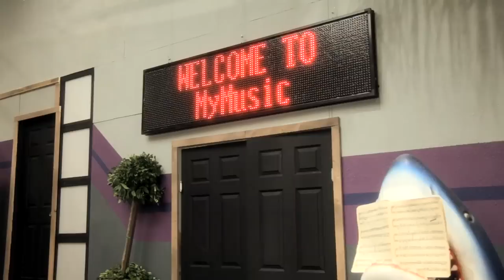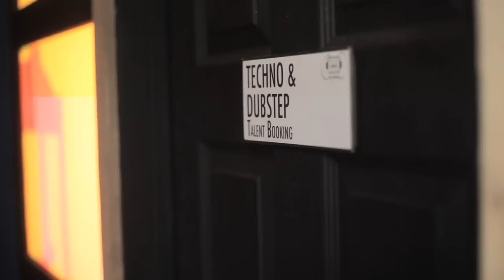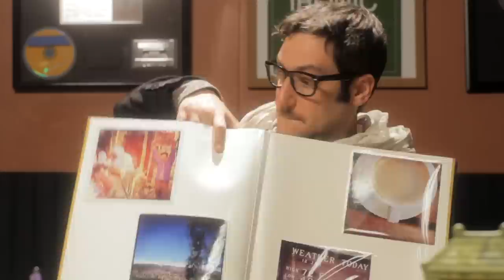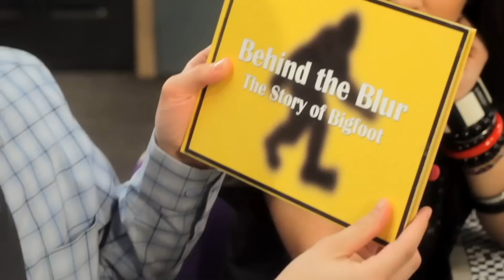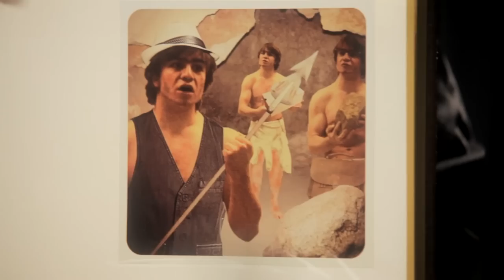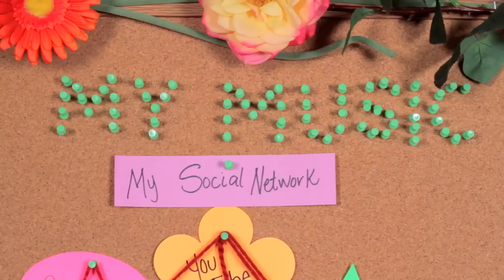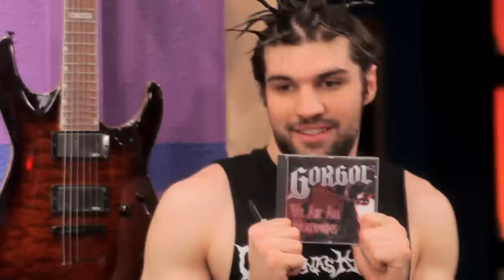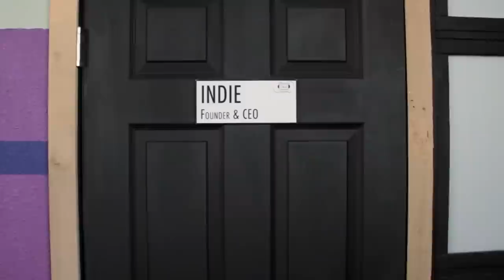It Begins Again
Every 7 weeks, the web series episodes of MyMusic are combined to form a TV length sitcom episode, allowing for multiple ways to watch and re-watch the show! If you are new to the show, you can catch up watching the web series or this 30 minute version to be ready for the next all new episode next Sunday.  If you've watched the episodes before, see how many changes/different and new scenes you can spot in this version!

FOLLOW THE STAFF ALL AROUND THE WEB!
All 8 staff members have Facebook, Twitter, Google+ and more! We can't wait to hear from you!
SEND US STUFF:
MyMusic

MyMusic, is a transmedia music production company that has returned to the web after a hiatus when mainstreamspacebook.com shut down.  The company is now back and bigger than ever and have opened their doors to a film crew to document their day to day.  Tune in for the documentary web series every Sunday, and stick around all week long to see the company in action as they produce live shows, music news, interactive shows, music videos, concerts and performances from music artists of all kinds, and more, all year long.  We here at MyMusic invite you not just to watch... but ENGAGE!

If you are a music artist in the Los Angeles area and would like to appear on our live show, e-mail Techno & Dubstep at MyMusicBooking at gmail dot com

MyMusic Long Form Episode #1